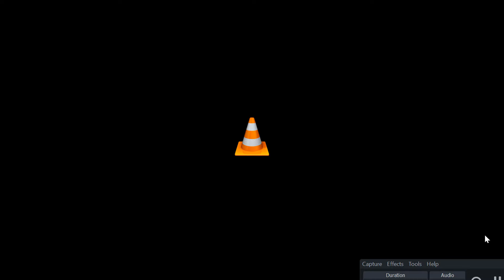বাহাসের পর দেউবন্দি নতুন দুইটি ভ্রান্ত আকিদা ফাঁস! বাশার বিন হায়াত আলী হাসান, উসামা vs ব্রাদার রাহুল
আলী_হাসান_ওসামা ,,ব্রাদার রাহুল হোসেন (রুহুল আমিন),ব্রাদার রাহুল,প্রশ্ন ও উত্তর ব্রাদার রাহুল হোসেন রুহুল আমিন,ব্রাদার রাহুল হোসাইন,ব্রাদার রাহুল হোসেন-রুহুল আমিন,ব্রাদার রাহুল হোসাইন রুহুল আমিন,রাহুল হোসেন,ব্রাদার রাহুল হোসেন বাহাস,ব্রাদার রাহুল হোসেন (রুহুল আমিন) বিতর্ক,বিজ্ঞান ব্রাদার রাহুল হোসেন রুহুল আমিন,নতুন ওয়াজ ব্রাদার রাহুল হোসেন রুহুল আমিন,ব্রাদার রাহুল কে
ব্রাদার রাহুল হোসেন (রুহুল আমিন),ব্রাদার রাহুল হোসেন,ব্রাদার রাহুল হোসেন রুহুল আমিন